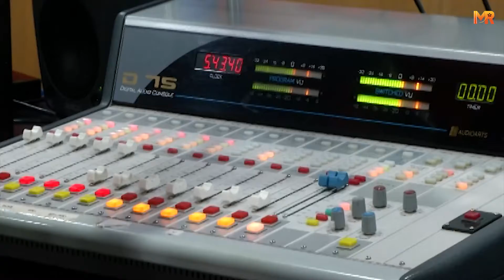Nidhhi Agerwal and Ashok Galla At Radio City | Hero Movie Promotions | MovieRecharge